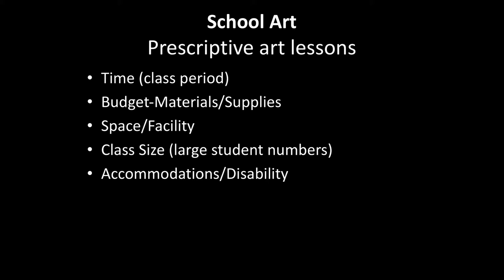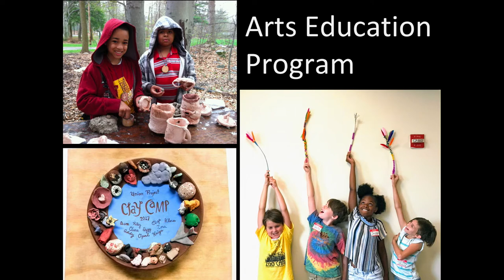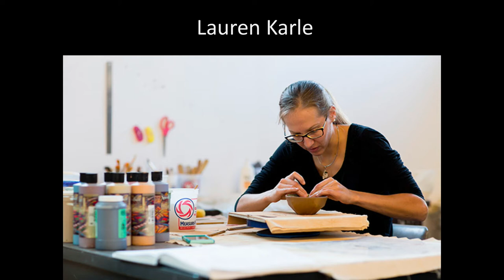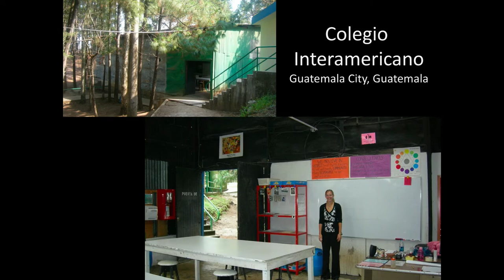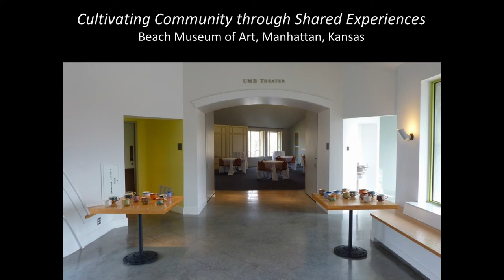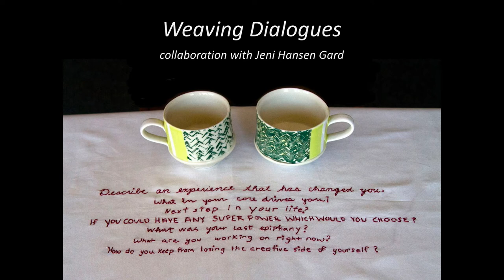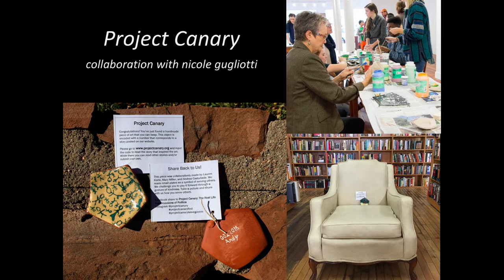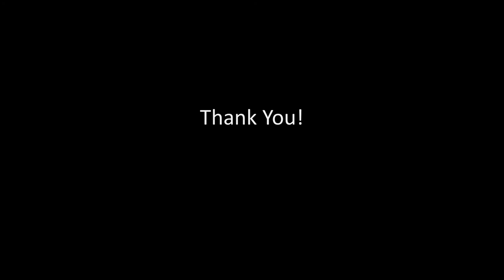Ceramics for social change